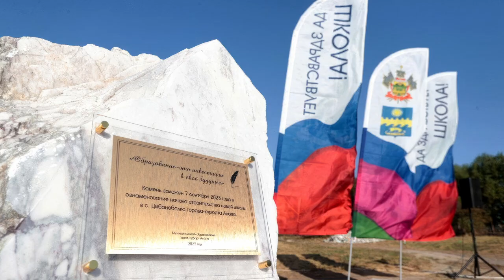ЖК "Жемчужина" обзор. Дома от застройщика в Анапе.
Жилой комплекс «Жемчужина» - это название притягивает интерес жителей и гостей курорта Анапа. Но посетить это место из любопытства можно только один раз. Повторный визит, как правило, уже будет не случаен.
Жилой комплекс «Жемчужина» -  это не просто 220 участков земли, на которых построено более 180 коттеджей, это место, которое теперь можно со всей ответственностью считать «Местом, где сбываются мечты».
Поселок Цибанобалка располагает развитой инфраструктурой. На его территории разместились: школа, детские сады, спортивные сооружения, объекты, социально – культурного назначения. В ЖК «Жемчужина» созданы все условия для комфортной жизни и приятного и полезного времяпрепровождения. Кроме того. Мягкий климат, экологически чистое место, близость моря будут способствовать оздоровлению детей и взрослых.
Близкое расположение к Анапе позволит Вам быстро доехать до города, как на собственном автомобиле, так и на общественном транспорте, который ходит точно по расписанию. Рядом с ЖК «Жемчужина», располагаются аэропорт и железнодорожный вокзал, а также пролегает федеральная трасса «Новороссийск-Керчь».
На сегодняшний день компания «Строй­ ГарантАнапа» уже начала строительство третьей очереди ЖК «Жемчужина». В продаже имеются свободные участки.
Менеджеры компании готовы предложить для приобретения в личную собственность коттеджи на разных этапах строительства. Заинтересованные клиенты могут рассмотреть возможность покупки готовых домов как в предчистовой отделке, так и с готовым ремонтом под ключ. Существует возможность выбора свободного участка под строительство дома по индивидуальному проекту от 65 м2 до 150 м2• Площадь земельных участков от 5 до 7,5 соток. Доступна ипотека, рассрочка платежа. Преимуществом компании является качество всех строительных работ, экологичность материалов и доступность цен на современные и красивые дома у моря.
ЖК «Жемчужина» в п. Цибанобалка города-курорта Анапа -  это хорошее место для счастливой жизни на юге у Черного моря, в доме, построенном специально для Вас надежной строительной компанией «СтройГарантАнапа».